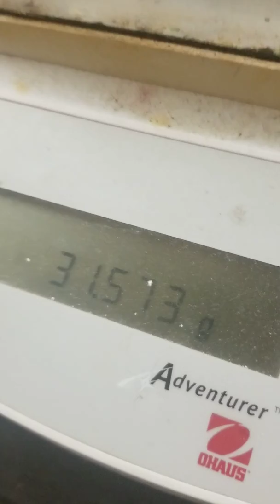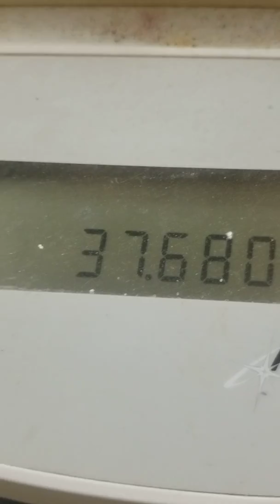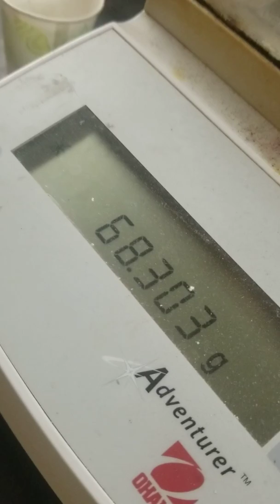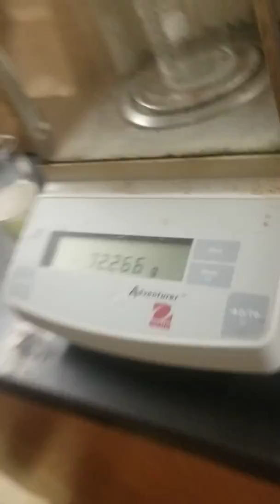CHEM 1500, LAB 4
lab experiments